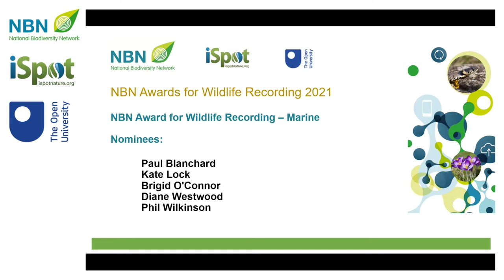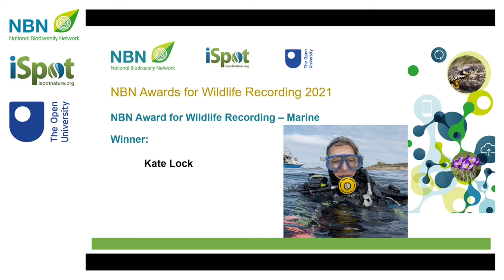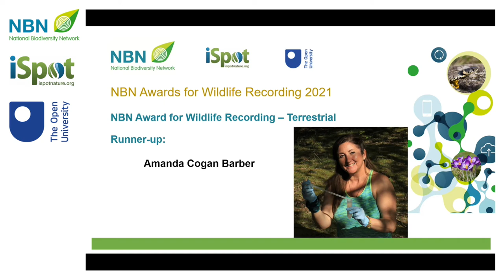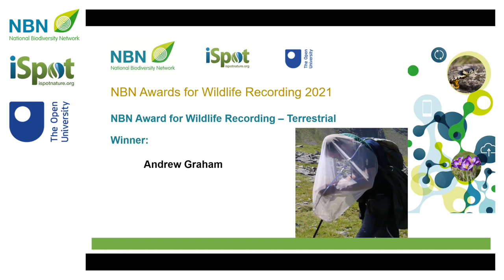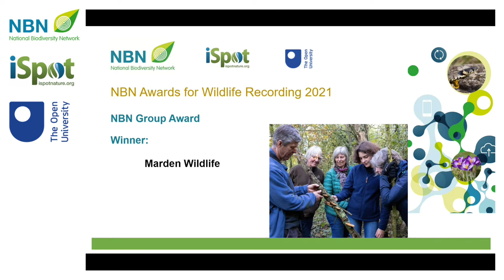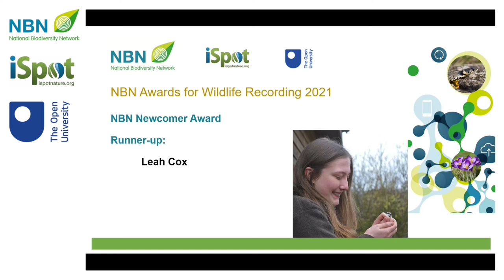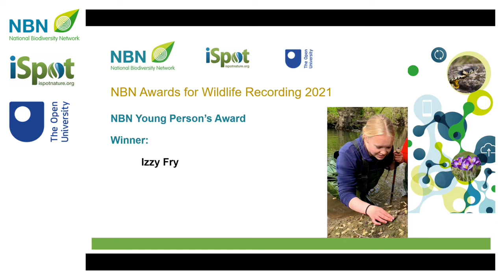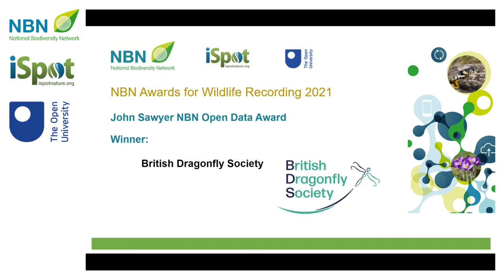NBN Awards for Wildlife Recording 2021 - announcement of winners and runners up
NBN Awards for Wildlife Recording 2021 - announcement of winners and runners up from an online ceremony on 24 November.